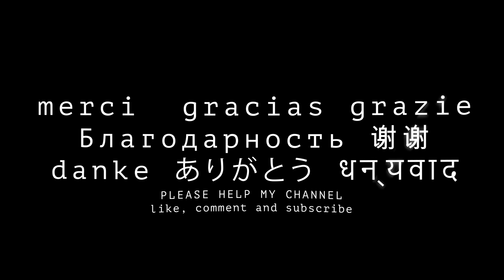SINGAPORE DIVERSITY Haji Lane Bohemian street Little Havana 8K 4K VR180 3D (Travel Video ASMR Music)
Haji Lane is in the Kampong Glam neighbourhood of Singapore, a short walk from Bugis MRT. Young people frequent the shophouses along this lane for the independent stores and cafes, such as Pizza Fabbrica, Good Luck Beerhouse, and Monocle. Haji Lane got its name because of the businesses here.